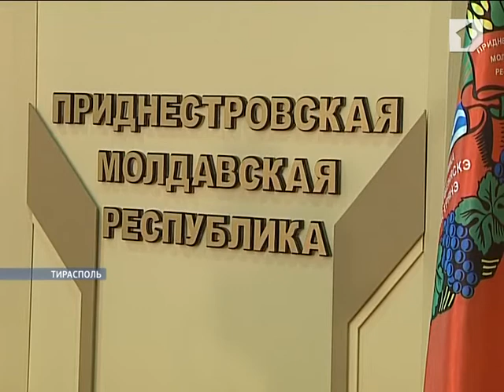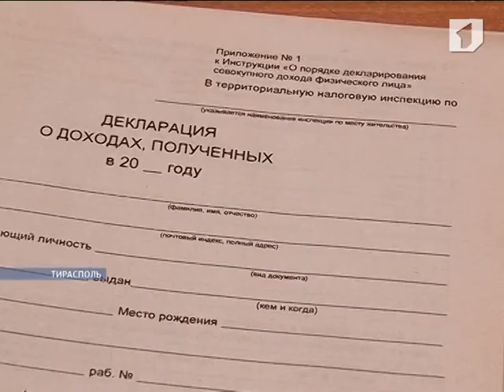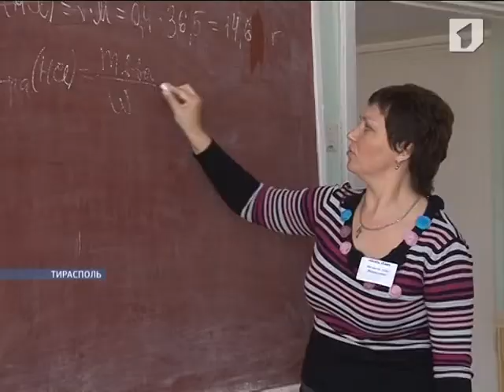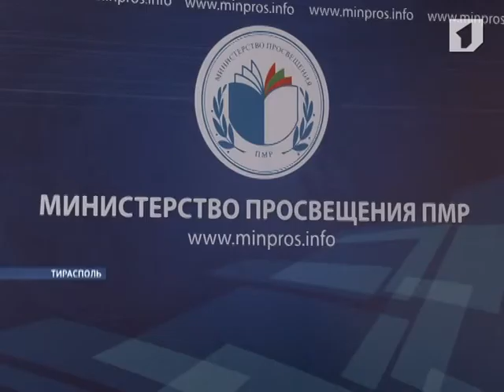Программа "Вовремя" 21/03/14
В связи с действиями Украины. Сегодня Президент Евгений Шевчук провел пресс-конференцию, а в Москве Дмитрий Рогозин в интервью российскому телеканалу рассказал о помощи Приднестровью. Повысить зарплаты граждан, увеличив сумму, с которой не взимаются налоги. Президент дал ряд поручений минфину. Будет ли радовать нас погода в этом году. И о своей интересной профессии рассказали метеорологи в преддверии профессионального праздника. Простые истины из уст ветеранов. Помогают задуматься о службе в армии и понять, что же такое «священный долг». Эти и другие новости смотрите в программе «Вовремя».